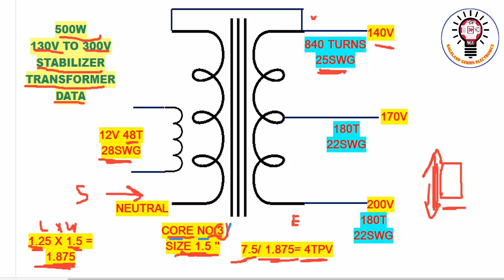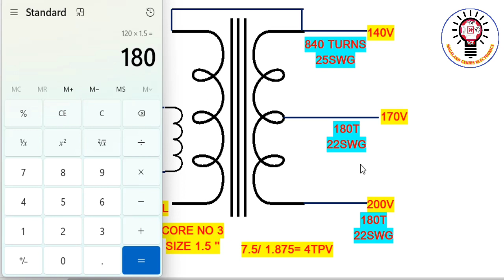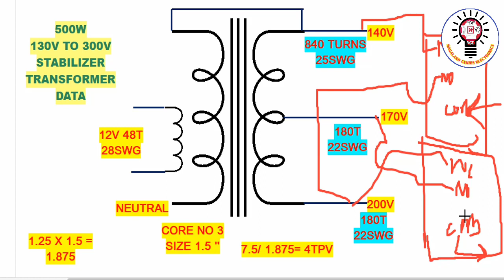500w 130v to 300v stabilizer transformer designing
My son youbtube channel